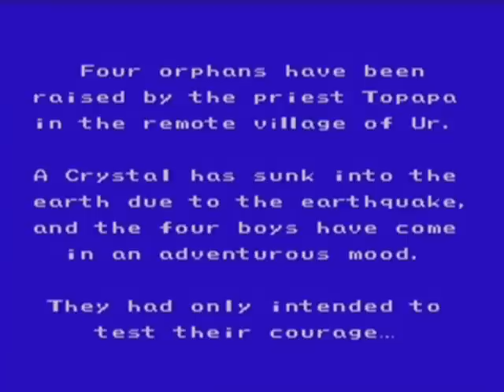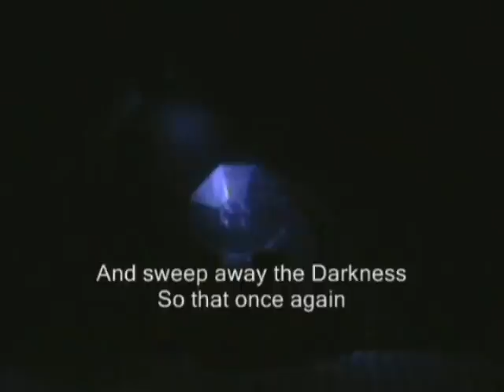Lego Final Fantasy III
I've animated the first level of the NES FF3 in legos! By the way, I named the heroes after me and three friends. Which matches perfectly, since we're like four brothers.

My thoughts: This one took a LONG time to make. The animation/filmwork wasn't too hard, but the video editing to get the blue boxes in there took FOREVER.